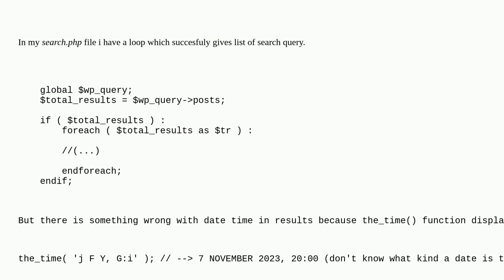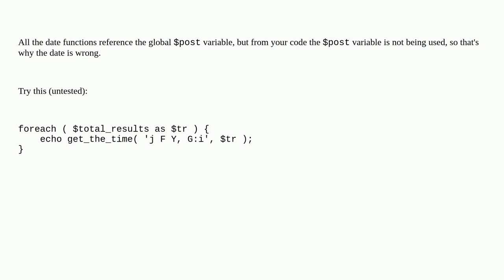Wordpress: Different date time in results of search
Different date time in results of search

A special thanks goes out to the awesome community

  date-time loop search